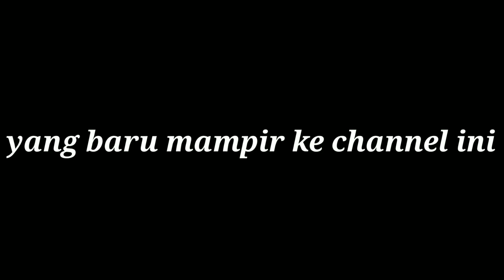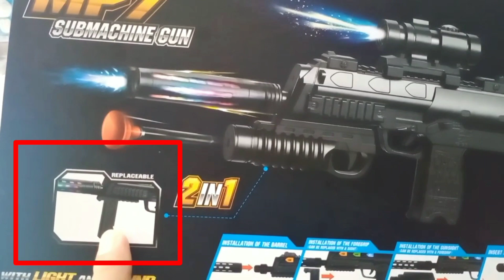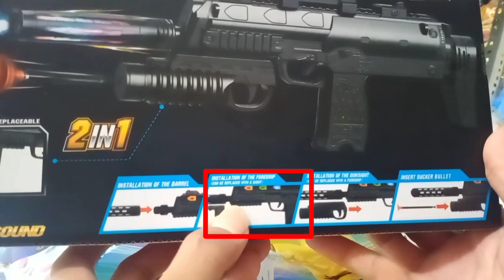DRAMA AYAH GEISYA MELAWAN MONSTER DINO KEPALA TIGA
Haloooo gaes. jumpa lagi di channel geisya riwanto. 😉

kali ini saya mau bercerita tentang pengalaman saya pribadi dalam membuka usaha bisnis mainan sejak tahun 2008.

di video ini saya ingin mengajak para pemuda pemudi usia produktif untuk membuka lapangan usaha untuk kita sendiri, karna wirausaha adalah jalan cepat menuju kesuksesan.

Tonton video ini sampai habis yah...
Terimakasih🙏

video ini direkam pakai : Redmi note 7
aplikasi edit video : kinemaster pro
lagu dalam video : youtube library
sound effect : download youtube mp3